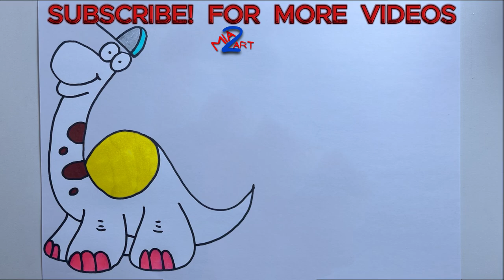How to Draw a Brontosaurus Dinosaur: Step-by-Step Guide for Beginners!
Join me in this fun and easy tutorial where I'll show you how to draw a Brontosaurus dinosaur step-by-step! Perfect for kids and beginners, this video breaks down the drawing process with clear instructions and helpful tips. Grab your pencils, and let’s create this magnificent prehistoric creature together! Don’t forget to share your drawings in the comments!